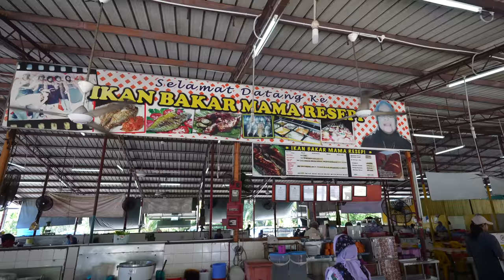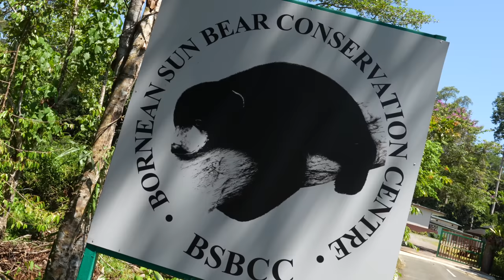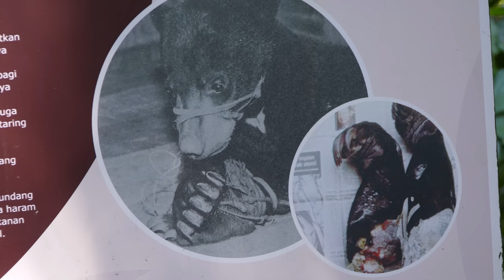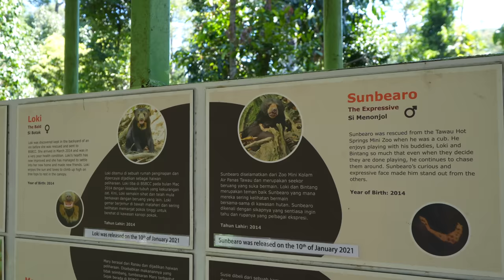Malaysian Street Food - Crab LOLLIPOPS + BBQ Seafood Feast (Ikan Bakar) in Borneo!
MALAYSIAN STREET FOOD IN SANDAKAN, SABAH!! I'm on the island of Borneo to discover it's rich biodiversity and unique culinary scene! This place is famous for its seafood so I'm taking you for a 24 hour seafood feast in the city of Sandakan here in Malaysia.

Starting things off at Labuk bay where you can get up close and personal with the famous proboscis monkeys. Next I'm off to taste ikan bakar or grilled seafood at a local joint called Mama Resepi's. After a big seafood lunch I went to visit another one of Borneo's famous animals the sun bear. Your best chance to see them is at the sun bear conservation centre Ending my day with a Cantonese inspired seafood dinner at Empire Seafood restaurant!

Video Chapters:
0:00-0:41 Intro
0:41-3:28 Proboscis Monkeys
3:29-4:27 Water Village
4:28-9:52 Ikan Bakar Mama Resepi
9:53-12:23 Sun Bear Conservation Center
12:24-18:12 Empire Seafood
18:13-18:42 Outro